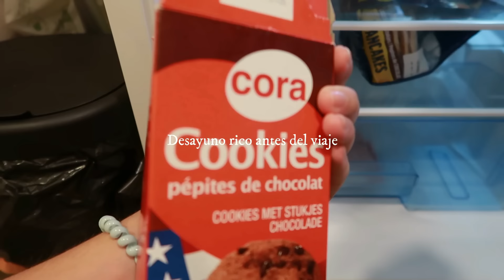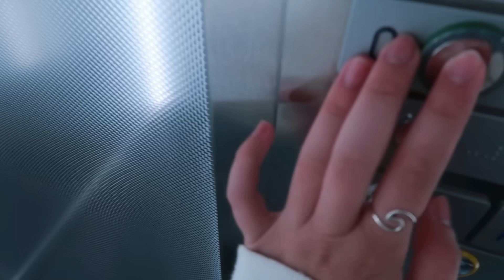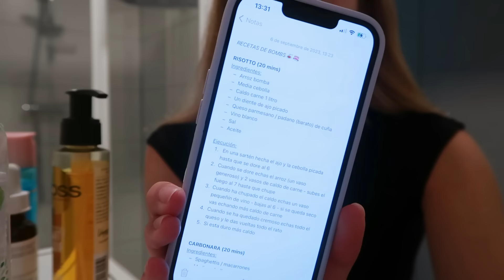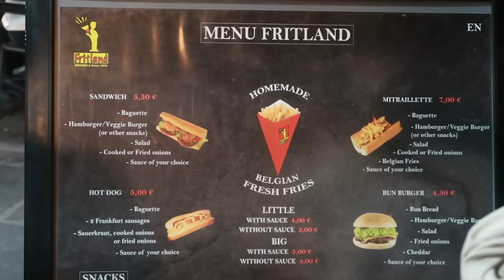ep. 02 erasmus | viaje a Amberes, mucho póker y atardeceres en la noria 🎡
Hola a todos y a todas❗️ Hoy os traigo el episodio 02 de mi erasmus!! Hice mi primer viaje a Amberes sin conocer a nadie, comimos muchos gofres y nos reímos como nunca!! Además de un poquito de billar y de póker :)
Si os gustan este tipo de vídeos decídmelo en los comentarios⬇️
Espero que os guste un montón!!💛

Nos vemos el domingo que viene a las 15:30 con un nuevo video🎥